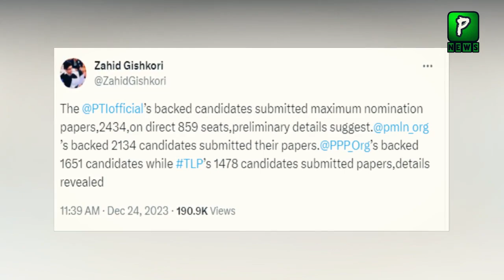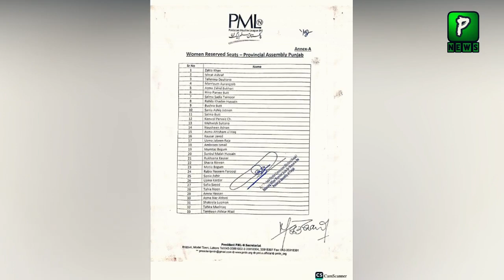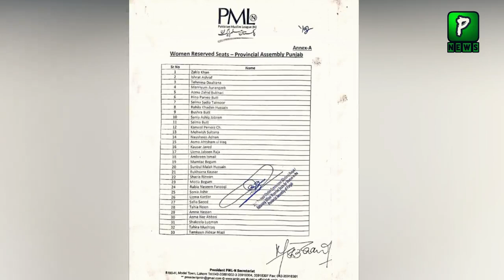Pakistan Tehreek e Insaf Made Record In This Elections | Elections 2024 | Imran Khan Live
Join Us On
ABOUT CHANNEL